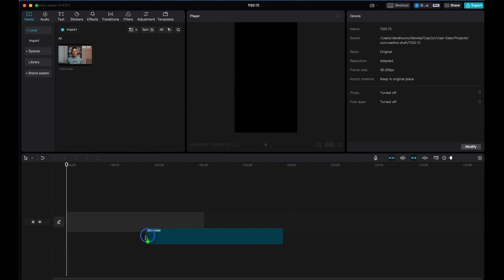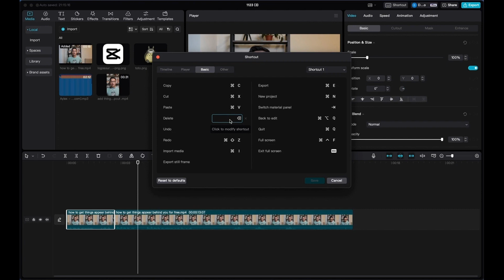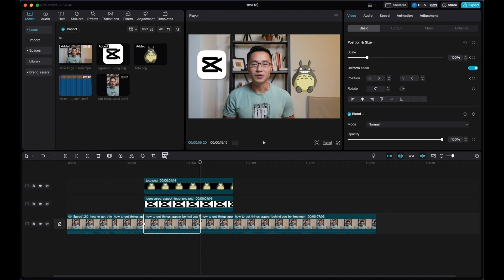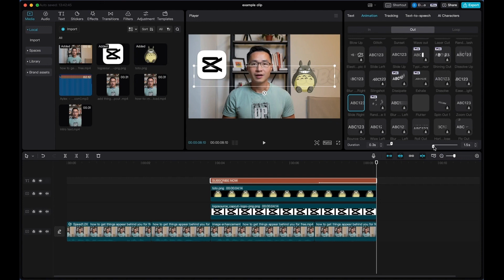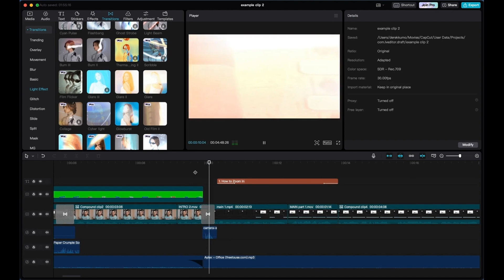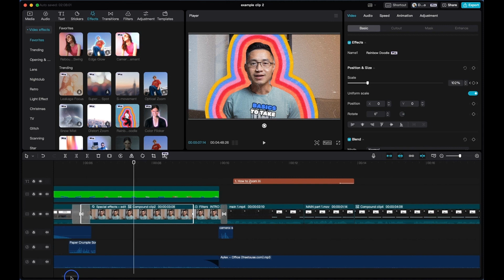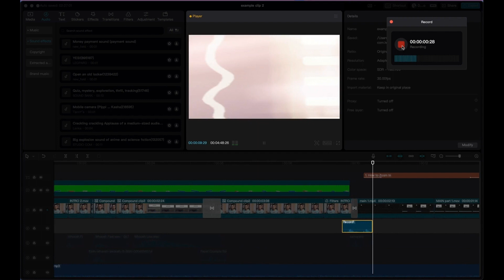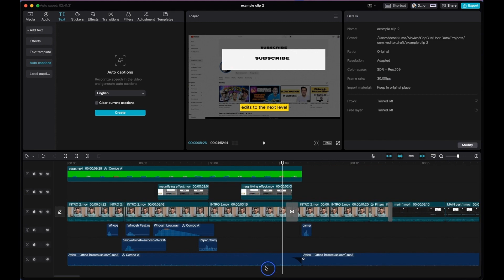CapCut Desktop Tutorial for Beginners (PC & Mac) | Step by Step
This is a complete step-by-step beginner's guide on how to edit with CapCut PC or Mac. By the end of the tutorial, you'll know exactly how to edit videos with efficiency using CapCut Desktop.

📚 In this video, you'll learn:
- how to edit on capcut desktop
- how to edit on capcut pc or mac

00:00 Intro
00:22 Download CapCut
00:34 Interface Overview
01:21 Import Files
01:49 Aspect Ratio
02:57 Making Cuts
03:36 Keyboard Shortcuts
04:26 Speed Up / Slow Down
04:37 Add Layers
04:59 Prioritize Layers
05:16 Slow Zoom
06:14 Add Text
07:16 Add Animation to Text
08:14 Adjust Audio
08:46 Enhance Audio Sound
09:07 Transitions
10:22 Filters
11:38 Effects
12:22 Blur Background
13:16 Add Music
14:20 Sound Effects
14:31 Add Voiceover
14:59 Captions
16:51 Last Bonus Tip
17:22 Export File

Note: This post may contains affiliate links, I'd be super appreciative if you decide to go through my links, as it does not cost you anything, but will help support this channel tremendously.